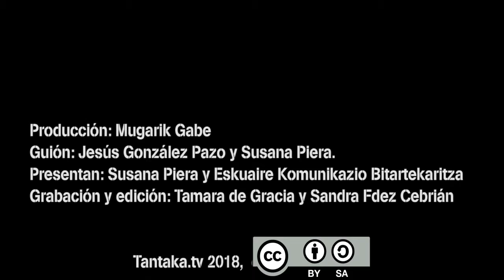Meteorito - Caravana desde Honduras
No hay sueño, sino pesadilla. Mira nuestra columna de opinión sobre la caravana desde Centroamérica hasta EEUU que nos traen las compañeras de Mugarik Gabe y Eskuaire.